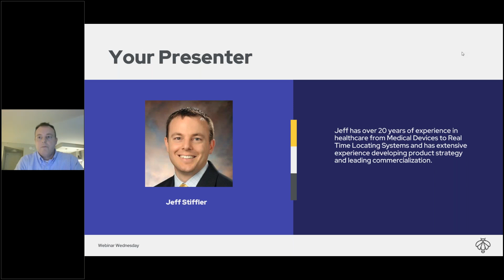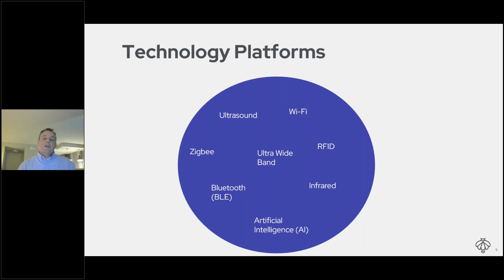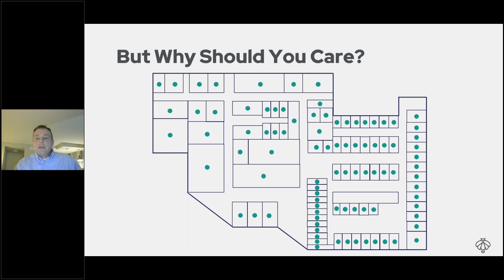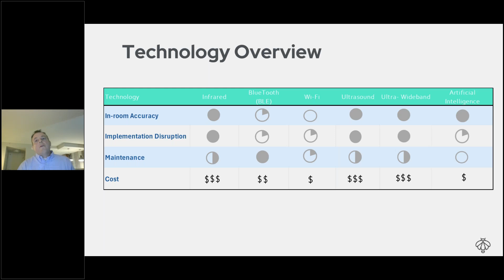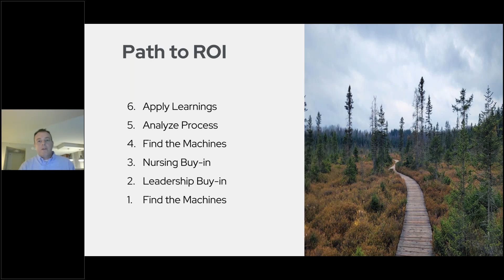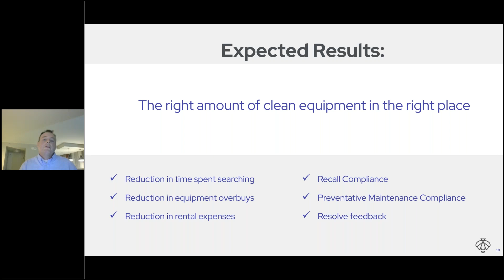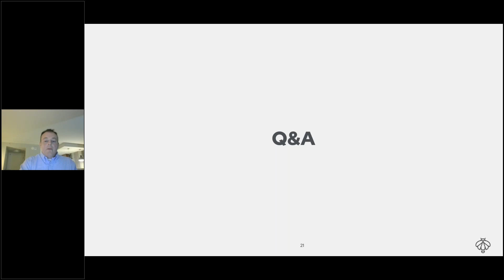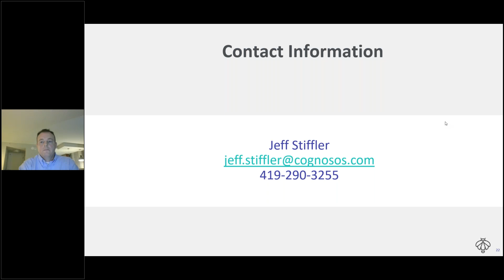Research to Implementation - Understanding Key Components of a Successful RTLS Platform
Join Jeff Stiffler, Director of Product Marketing, Healthcare, at Cognosos, as he educates participants on key components of RTLS platforms, in addition to expected benefits and future trends.

Attendees will learn:

RTLS Platform Definition
Key Components
Hardware Technology - IR, Ultrasound, BLE, UWB
Software Technology - AI/ML, On-Premise
Expected Benefits and ROI
Current Trends and Future Outlook

To earn CE credits from the ACI you must watch the webinar in the on-demand archives

Cognosos utilizes the power of AI to transform tracking data into operational intelligence, redefining the value of location solutions. We help hospitals reduce costs, optimize clean room operations, and improve staff safety, with our RTLS and Staff Duress solutions. Cognosos is able to quickly deploy a system with room-level accuracy without room-level equipment that excels in complex environments, producing value from day one.